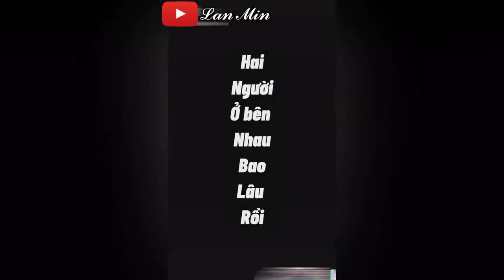Thất Thất - Chí Hâm || Thất Thất- Tam Kim【三金七七】《他是你的白月光你却是我的朱砂痣》【抖音短视频】